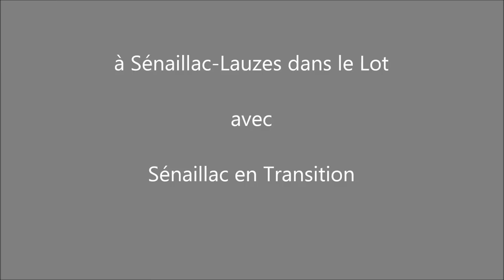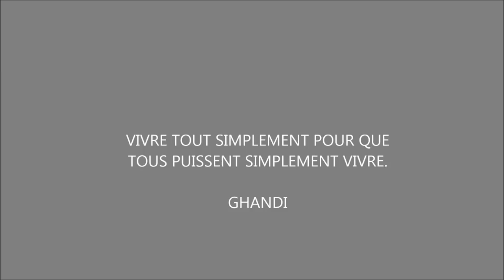Altertour 2012 - aventure Lotoise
AlterTour 2012 dans le Lot
avec l'initiative Sénaillac en Transition
Off the cutting room floor!